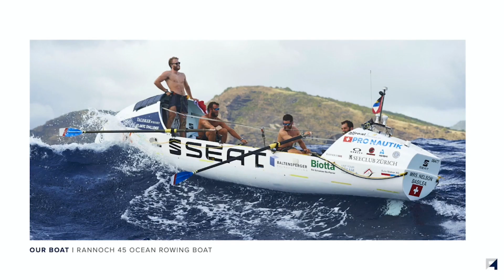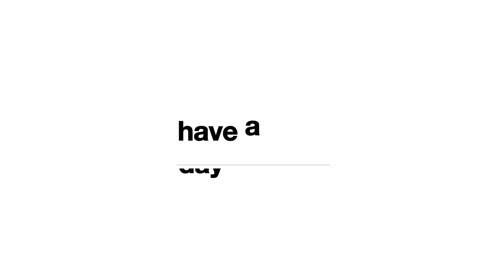Life on the Water: Preparing to cross the Atlantic, Fortitude IV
The Talisker Whisky Atlantic Challenge is the world’s toughest rowing race - over 3,000 miles unaided across the Atlantic Ocean.  More people have reached the summit of Everest or travelled into space than have successfully rowed an ocean.

On December 12th 2019, the team set off from the Canary Islands and 32 days later on January 14th 2020 the team arrived into Antigua having spent over a month at sea, capsized several times along the way, lost crucial kit and sustained serious injuries.

Their 2 year training programme, sheer determination, mental and physical resilience paid off as they won the race by 48 hours and set a Guinness World Record along the way. The team have also raised over £250,000 for charity.

Tom and Ollie share the story of the preparation for their amazing journey, the challenges they encountered and how they overcame them. They talk about the importance of building mental resilience and working as a team to overcome the toughest of challenges.